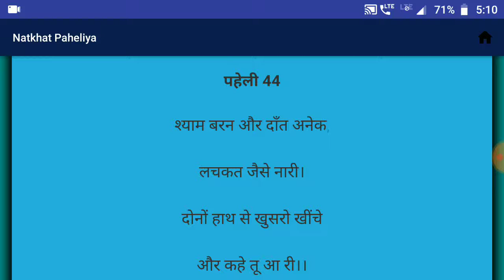नटखट पहेलियाँ | Natkhat Paheliya | Paheliya in Hindi | study Rojgar